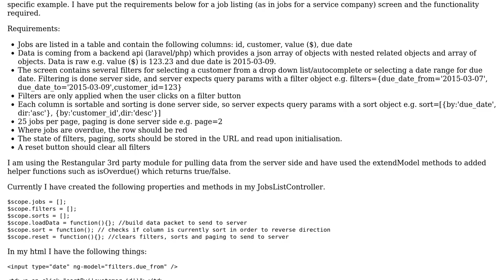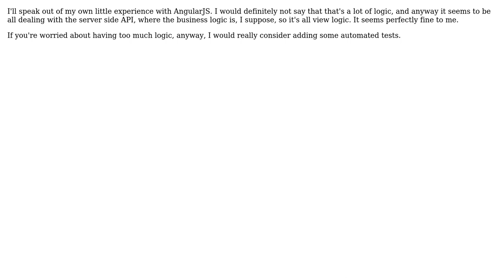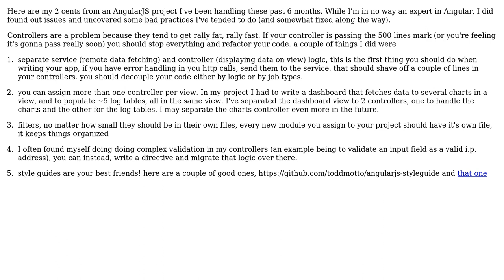Software Engineering: angularjs best practice by example (2 Solutions!!)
Software Engineering: angularjs best practice by example

With thanks & praise to God, and with thanks to the many people who have made this project possible! | Content (except music & images) licensed under CC BY-SA | Music | Images & others | With thanks to user the-a-train user svarog user bigstones and the Stack Exchange Network Trademarks are property of their respective owners. You are responsible for your own actions.